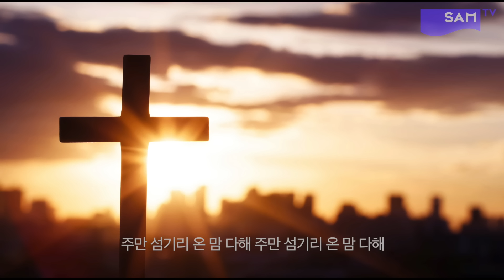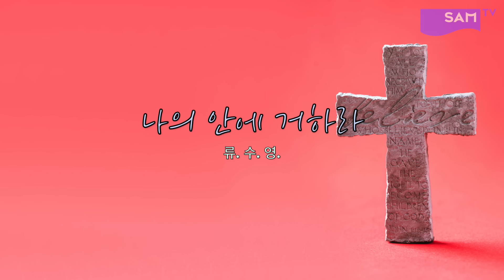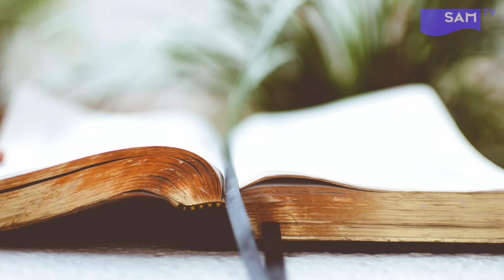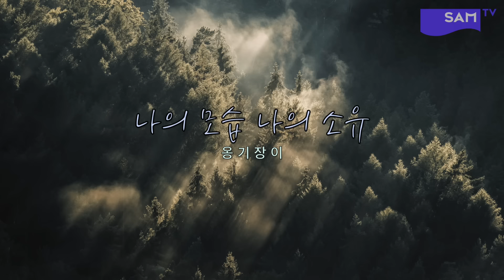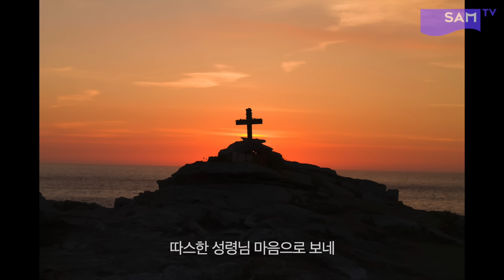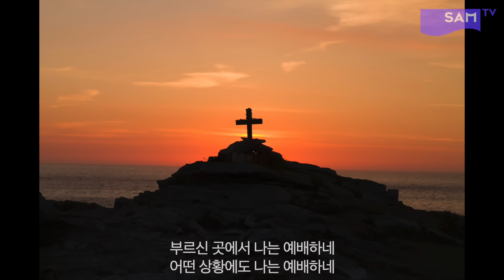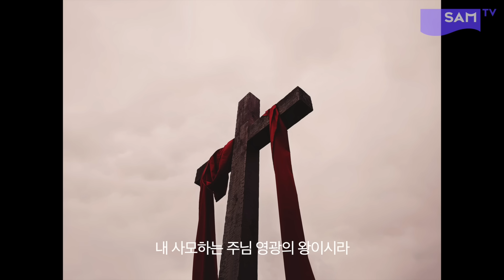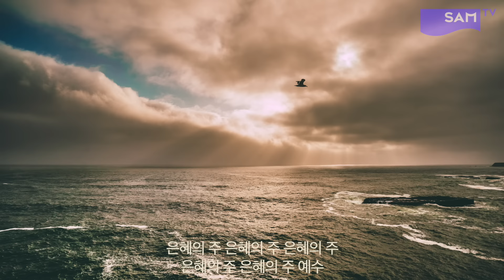SAMtv CCMmusic 아침을 여는 찬양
가장 많이 듣는 CCM
일하면서 잔잔히 듣는 CCM
봉사가 기쁨이 되는 CCM